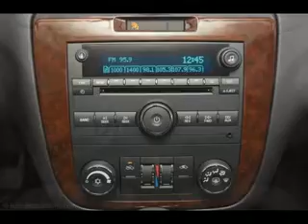Used Chev Impala Mesa AZ 85201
Type: used
Year: Chev
Make: Impala
Model: